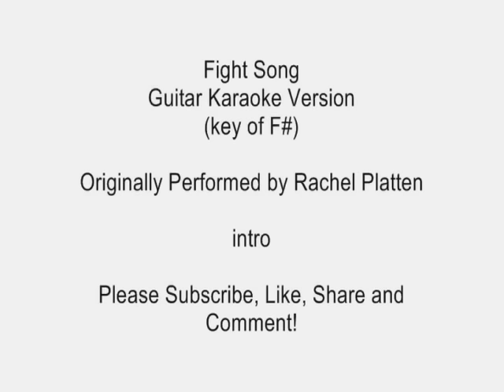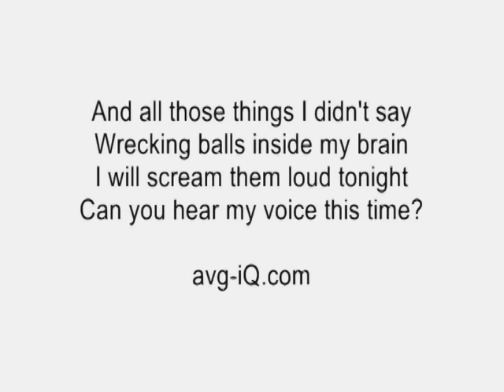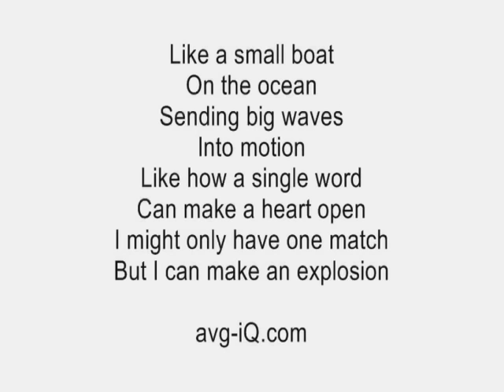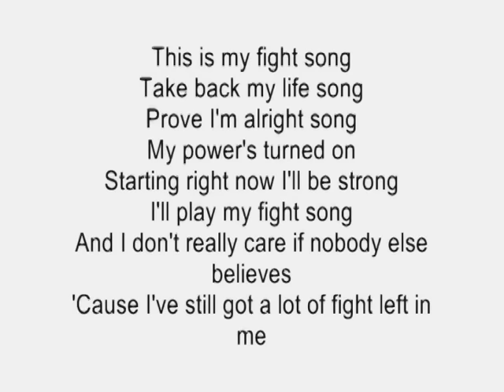Fight Song by Rachel Platten (Guitar Karaoke Version) no voiceover